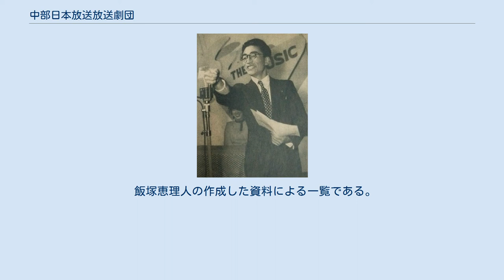中部日本放送放送劇団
劇団CBC第1期生栗谷俊男は同局のアナウンサーとして活躍した（1952年）。
 中部日本放送放送劇団（ちゅうぶにっぽんほうそうほうそうげきだん）は、かつて存在した日本の劇団である。
通称劇団CBC（げきだんシービーシー）。
中部日本放送が開局にあたり結成、1951年（昭和26年）9月1日、日本初の民間放送としてラジオ放送の際も含め、同局の黎明期に大きな役割を果たした。
団員の身分は社員かあるいは社員に準じたものであった。
アナウンサーのほか、多く俳優、声優を輩出した。
 1950年（昭和25年）12月15日、中部日本放送が設立され、NHK以外の民間放送局によるラジオ放送の準備に入るにあたり、同劇団を結成、その団員の募集を行った。
第1期生として採用されたのは、NHK東京放送劇団出身の大村一平（1929年 - 1992年）、NHK長野放送劇団出身の柳有（1923年 - 2004年）、今泉洋（1928年 - 2002年）、のちに同局のアナウンサーに転向した栗谷俊男、女優として活動した井川則子、中村嘉奈子らがいた。
第1期生の採用は一律ではなく、翌1951年（昭和26年）に採用された者もいたが、浦野光（1931年 - 2018）のように第1期採用に不合格し、本放送開始後の1952年（昭和27年）4月に第2期生として採用された者もあった。
 1951年9月1日、同局がラジオ放送を開始、当日、同劇団は放送劇『忘れ物』や『愛の贈り物』のほか、日本初の民間放送開始当日のプログラムのさまざまな番組に関わった。
第2期の採用は前述の通り1952年春に行われ、浦野のほか、万代泰輔が採用されたことがわかっている。
採用試験や研修生時期の研修内容の詳細は、第3期について明らかにされている。
1953年（昭和28年）4月に採用された第3期生は、同年7月入団、4年在籍してのちに劇団青俳に移籍した宮田桂、中山民生（あるいは中村民生）の名で在籍していた高田龍二、俳優・演出家として活動する舟木淳（現在は日本俳優連合顧問）、芹江敬の名で在籍しのちに詩人として活動する長谷川敬（1931年 - ）、女優として活動した松川佳澄、森孝子、井藤敬子（のちのアナウンサー松ヶ崎敬子）、松原実智子らがいた。
 1956年（昭和31年）12月1日、同局がテレビ放送を開始、第4期生は1958年（昭和33年）5月に採用され、のちに著名な声優になった中江真司（1935年 - 2007年）、此島愛子（1939年 - ）はこのとき入団している。
第5期生は1960年（昭和35年）4月に採用され、のちに著名な声優になった瀧雅也（1936年 - ）、増岡弘（1936年 - 2020年）はこのとき入団している。
 1997年（平成9年）、同局に在籍する最後の団員であった第4期生の鎌田吉三郎（1937年 - ）が定年退職することによって自然消滅した。
 飯塚恵理人の作成した資料による一覧である。
 第1期 第2期 第3期 第4期 第5期